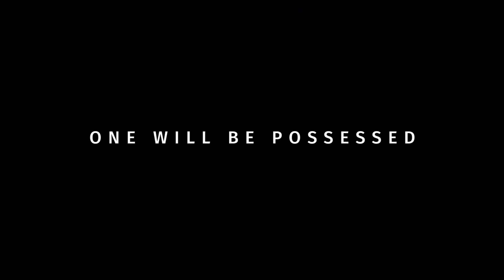Daemonical Release Trailer